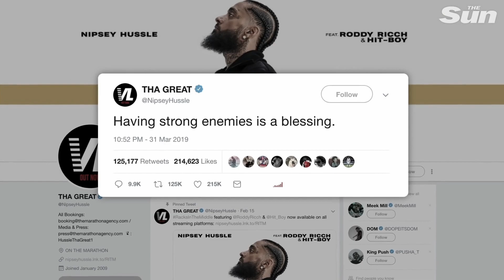Nipsey Hussle - Right Hand To God (Tribute Video)